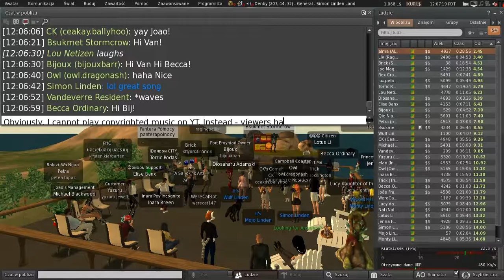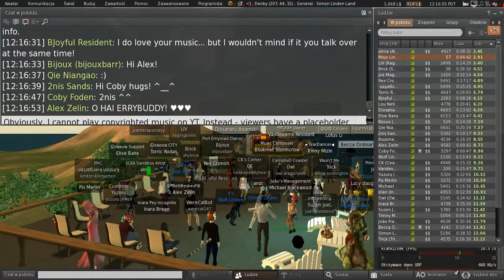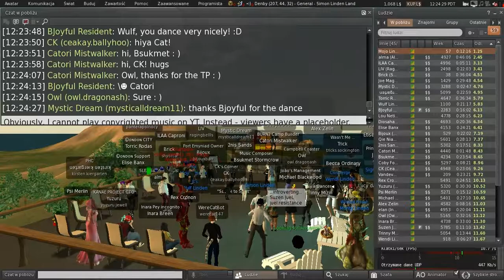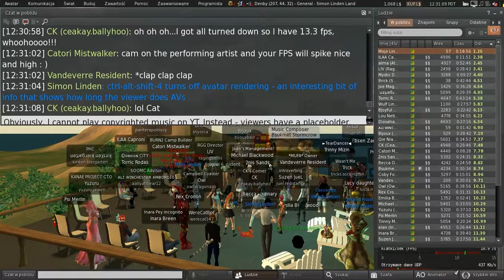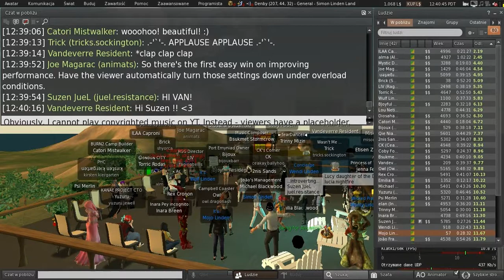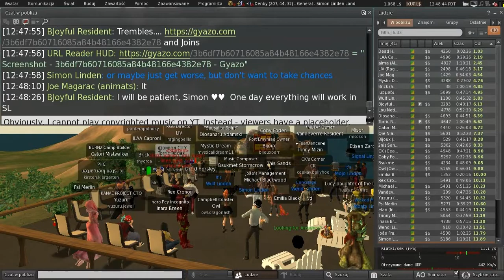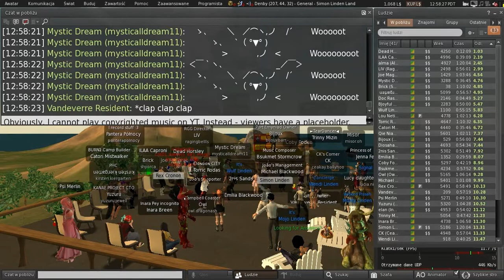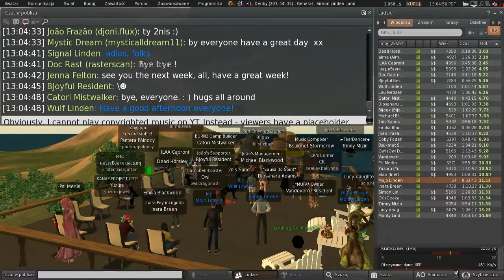Second Life: Server / Simulator / Scripting meeting (21 September 2021)